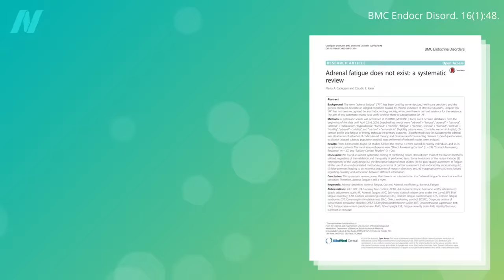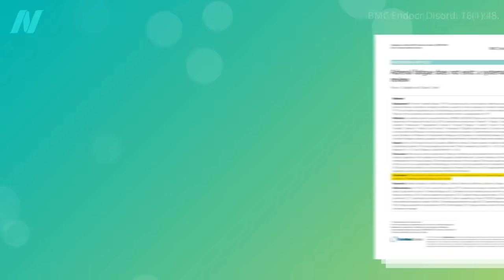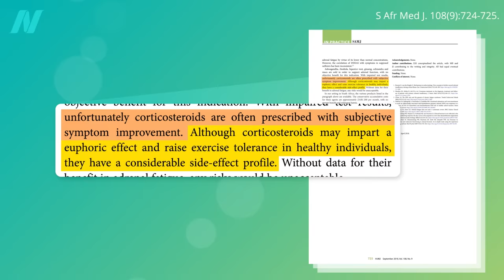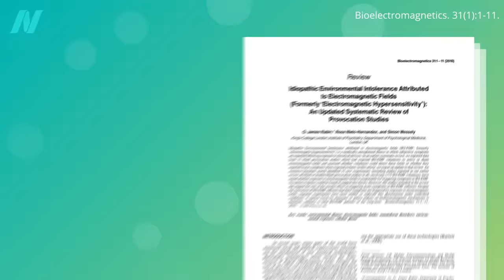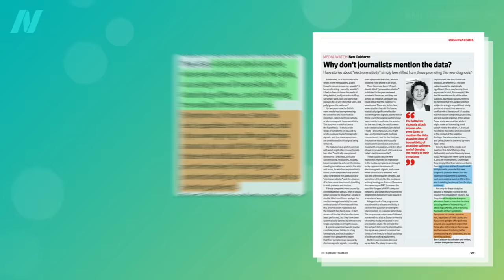Adrenal Fatigue: What It Is and How to Treat It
Embraced by naturopaths, functional medicine, and anti‐aging doctors, does so-called adrenal fatigue even exist?

For more on the electromagnetic hypersensitivity issue, see Is Electromagnetic Hypersensitivity Real?

Other syndromes profitable to quacks include Candida and SIBO. Check out my videos Is Candida Syndrome Real? and Are Small Intestinal Bacterial Overgrowth (SIBO) Tests Valid? to learn more.

My videos on fibromyalgia are The Best Supplement for Fibromyalgia and The Best Diet for Fibromyalgia and Other Chronic Pain Relief

Have a question about this video? and someone on the NutritionFacts.org team will try to answer it.

Want to get a list of links to all the scientific sources used in this video? You’ll also find a transcript and acknowledgements for the video, my blog and speaking tour schedule, and an easy way to search (by translated language even) through our videos spanning more than 2,000 health topics.